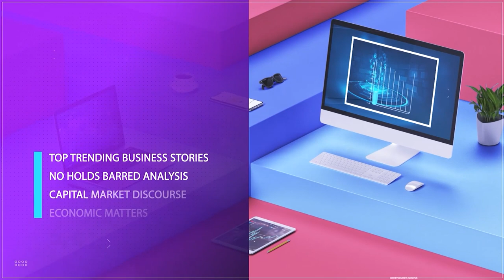Electricity Act 2023: An End To Power Grid Collapse ?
Martin Uzoegwu, National President, N.U.E.E. joined us to discuss.